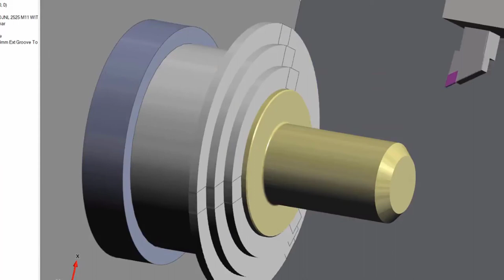EDGECAM 2018 R2 Diş Tornalama Çevrimi